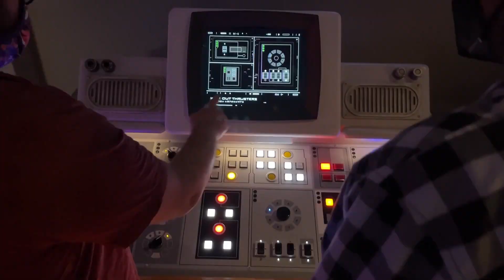Star Wars: Galactic Starcruiser in 60 Seconds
We got a chance to check Star Wars: Galactic Starcruiser at Walt Disney World in Orlando, FL. The two-day immersive theater experience with Captain Riyola Keevan, First Order Lt. Croy, singing sensation Gaya, and the rest of the members of the Halycon starcruiser involved a lot of eating, traveling, and Star Wars-ing, and we managed to fit it all in 60 seconds!